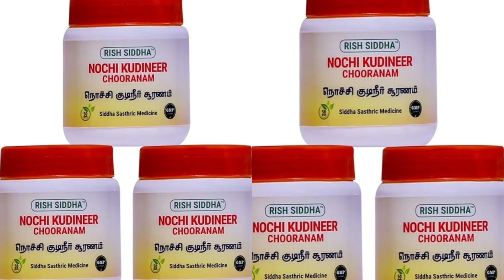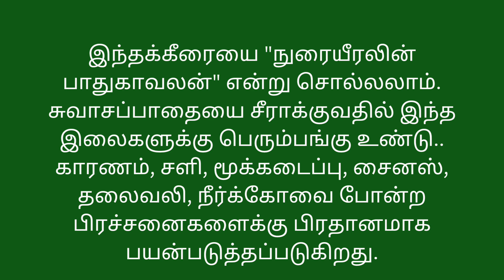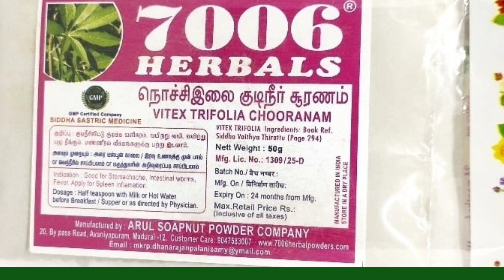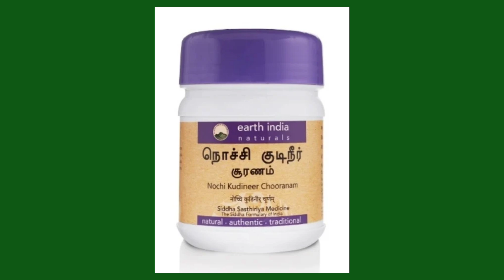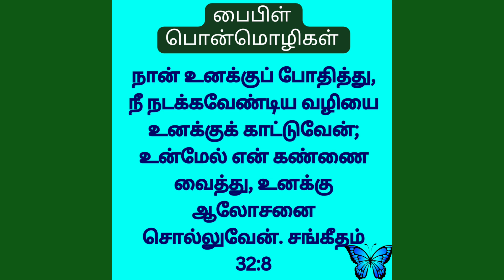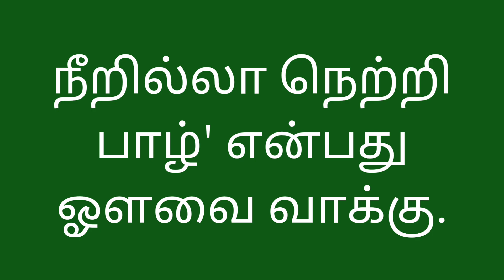நெஞ்சு ச‌ளி இருமல் அனைத்து சுவாச நோய்களை குறைக்கும் ஒரே மூலிகை | Best medicine for cold...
In this video we explain the best medicine for cold callex nochi kudineer chooranam a natural home remedy and herbal medicine for cold and cough remedies at home also effective for dry cough home remedy...

Herba medicine for cold

Nochi kudineer chooranam

Colds are the most common reason that children miss school and parents miss work. Parents often get colds from their children.

Children can get many colds every year. They usually get them from other children. A cold can spread quickly through schools or daycares.

Colds can occur at any time of the year, but they are most common in the winter or rainy seasons.

A cold virus spreads through tiny, air droplets that are released when the sick person sneezes, coughs, or blows their nose.

You can catch a cold if:

A person with a cold sneezes, coughs, or blows their nose near you
You touch your nose, eyes, or mouth after you have touched something contaminated by the virus, such as a toy or doorknob
People are most contagious for the first 2 to 3 days of a cold. A cold is most often not contagious after the first week.

Symptoms
Cold symptoms usually start about 2 or 3 days after you came in contact with the virus, although it could take up to a week. Symptoms mostly affect the nose.

The most common cold symptoms are:

Nasal congestion
Runny nose
Scratchy throat
Sneezing

We exllain how to get rid of a cold in tamil and  health tips sali marundhu and நெஞ்சு சளி இருமல் குணமாக...

So it is a tamil health tips sali marundhuand sore throat fast reliefand also sinusitis home remedy

our other cold video links

About us
Shriya health care is a 10 yr old foot reflexology health centre, , herbal diet care clinic where you can learn how to manage and reduce all diseases such as skin problems, varicose veins, knee pain, arthritis pain (mudakuvatham) at home by taking probiotic food as medicine and following simple reflexology massages and guasa therapy...

Shriya health care founded by Rajarajeswari rajasekar with motto of providing low cost treatment through online diet consulting and cupping a massage therapy. We also upload preparation and uses of traditional (parambariya) sidha medicines and formulations like kashayams, legiums and chooranam. We also provide information on spiritual healing and positive energy to fight against chronic and auto immune problems.

For more details please contact Shriya health care 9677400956/ 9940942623...

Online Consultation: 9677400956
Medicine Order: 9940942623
இந்த சேனலில் உள்ள காணொலிகள் நோயின்றி வாழவும், வருமுன் காக்கவும் , இயற்கை மருத்துவ முறைகளை தெரிந்துகொள்ள மட்டுமே.

natural remedy for sinus infection| Eucalyptus oil benefits|best medicine to treat a cold